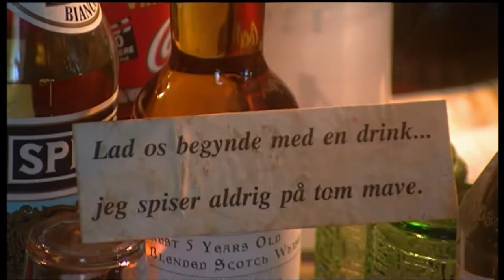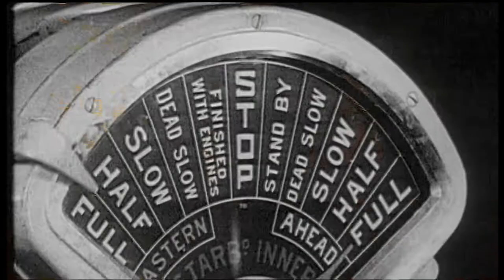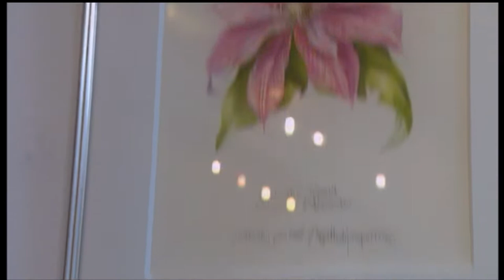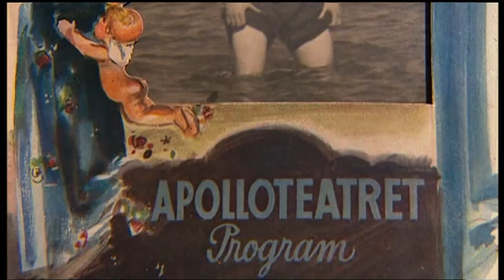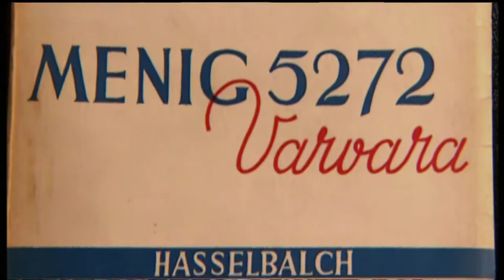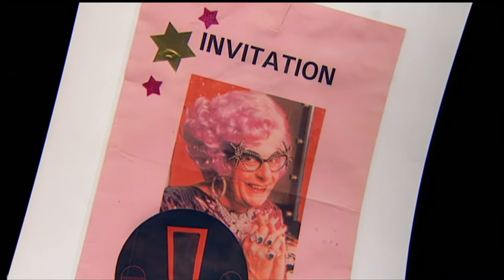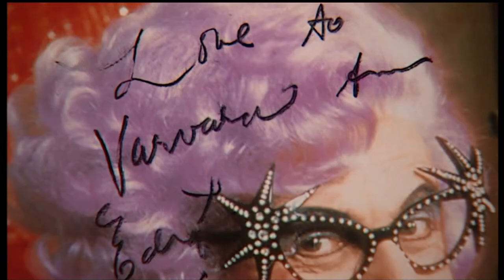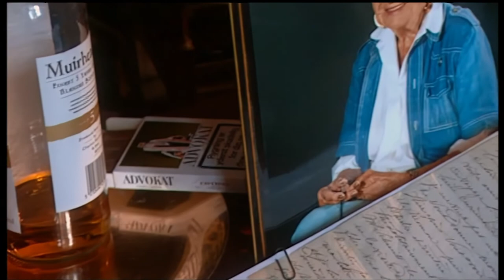Varvara - uden mors velsignelse - HD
Hun er oldebarn af en russisk prinsesse og er vokset op i et palæ med 97 værelser. Danmarks rigeste pige blev rytterske, fotograf, krigshelt, societypige - og 1.87 m høj. I Per Wennicks dokumentarfilm fortæller baronessen med den dybe stemme, 84 årige Varvara Hasselbalch, bl.a. om sit farverige liv, ægteskaberne, snobberiet og formuen, der svandt ind.
Fantastisk dokumentar af Per Wennick.